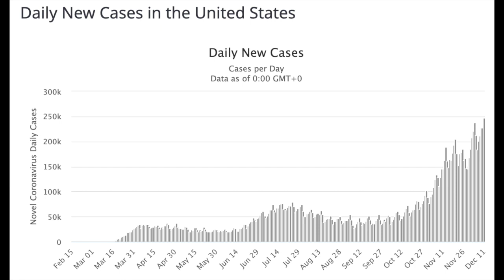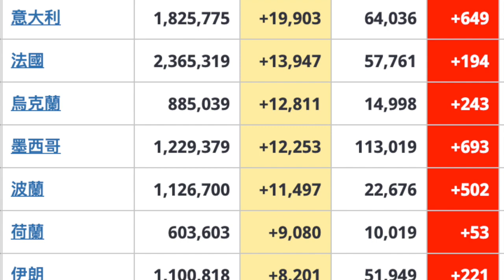COVID-19：12 月 13 日信息